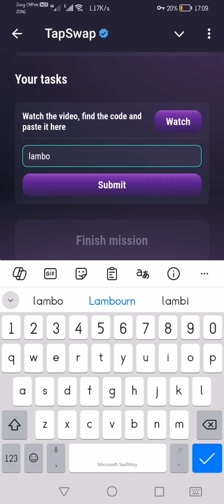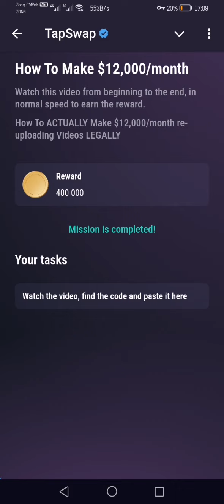How to make $12000 per Month | Tapswap code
Tapswap join link
How to make 12000 $ a month today tapswap vedio code
tapswap stream code
passive income
How to make 12000 $ per month
tapswap code today
Tapswap vedio code